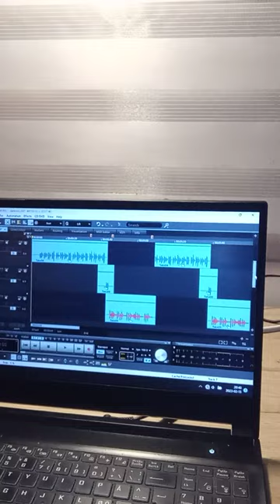Hello from the studio.